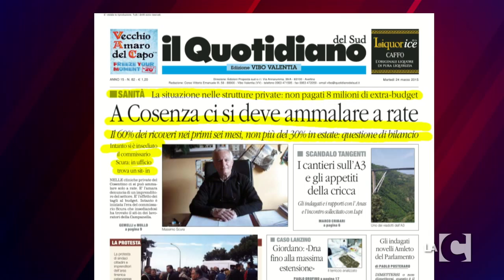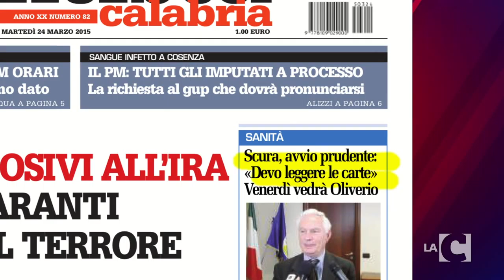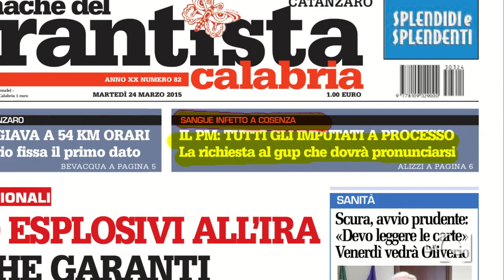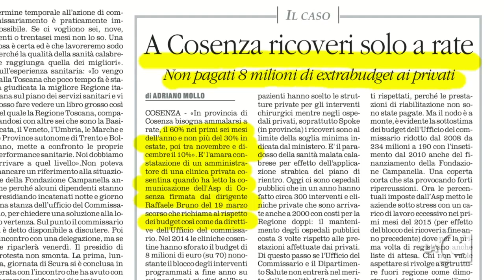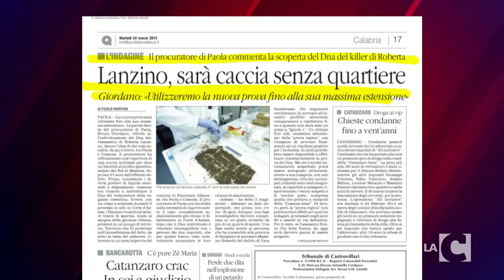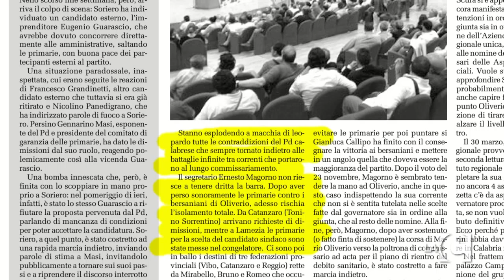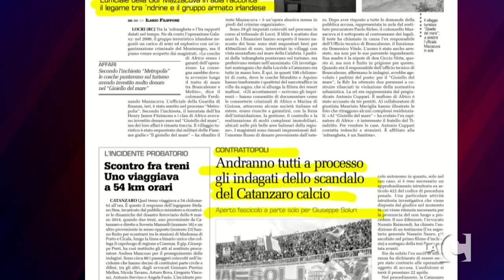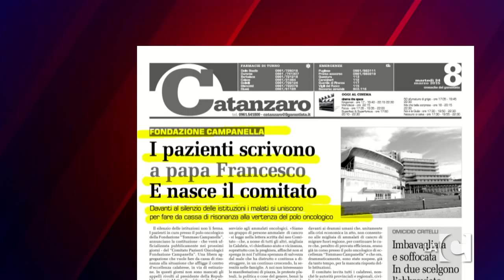RASSEGNA STAMPA - 24/03/2015 - 1P